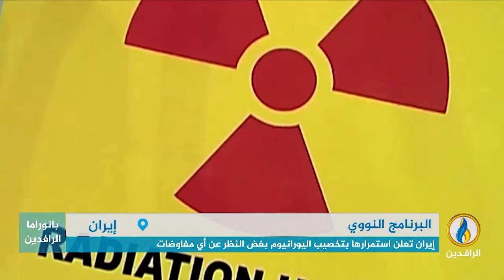تقرير إخباري.. إيران تعلن استمرارها بتخصيب اليورانيوم بغض النظر عن أي مفاوضات